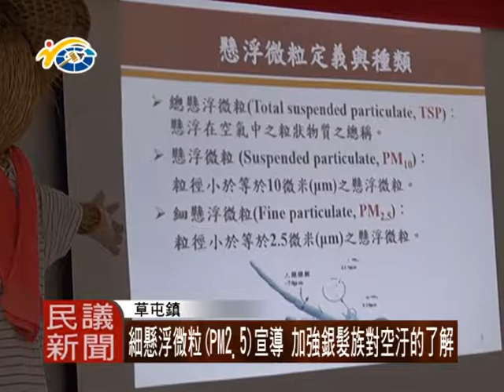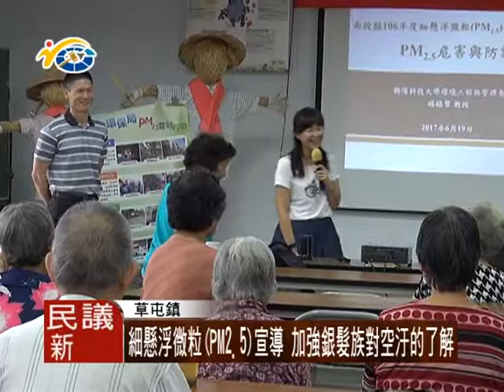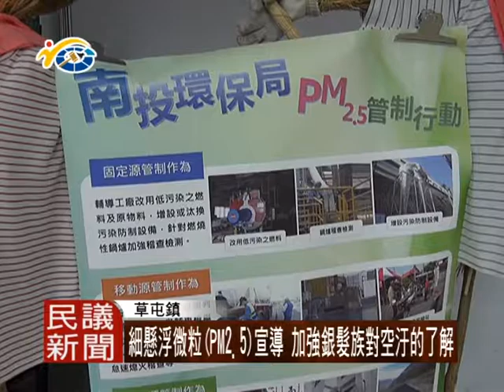1060620 民議新聞 細懸浮微粒PM2.5宣導 加強銀髮族對空汙的了解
為了維護縣內空氣品質，日前碧峰社區發展協會與縣政府環保局合作，邀請大學教授前往宣導，如何減少空氣污染以及PM2.5的產生，期盼能提升民眾對於空氣汙染的重視與防護。